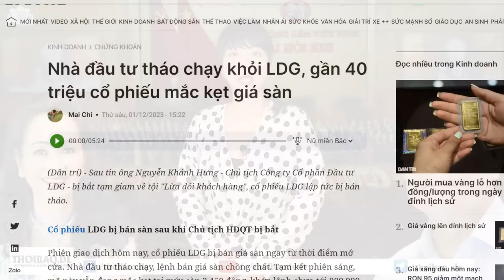Hốt Lưu Bình Nhưỡng, chặn ý dân. Tô nhận lệnh ai ra nghênh chiến?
Hiện nay, vụ án Lưu Bình Nhưỡng càng hiện ra bộ mặt của chế độ, họ bắt người tùy tiện. Bắt trước bằng một tội vớ vẩn, rồi tiến hành bới lông tìm vết để buộc tội sau. Ông Tô đang cho Công an Thái Bình gom hết các công văn giấy tờ mà ông Lưu Bình Nhưỡng đã gửi đi các nơi, mục đích là để tránh lọt ra ngoài và cũng là cách bới lông tìm vết để cố ghép tội cho ông Lưu Bình Nhưỡng mà thôi.